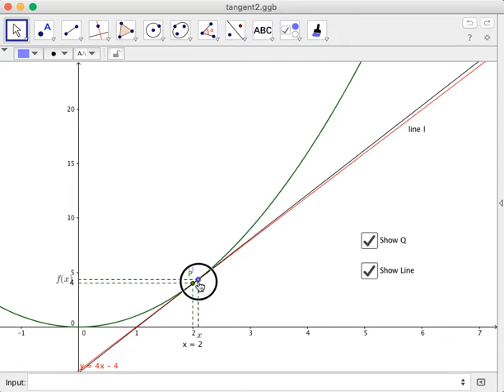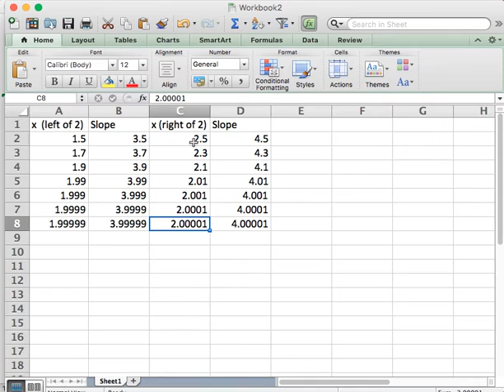Calculus 1.06 Finding the Slope of a Tangent Line Part 3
In this video, we generalize the steps in approximating the slope of a line tangent to a function.